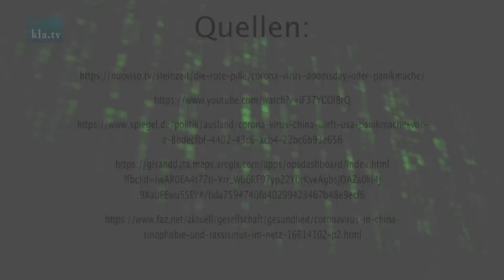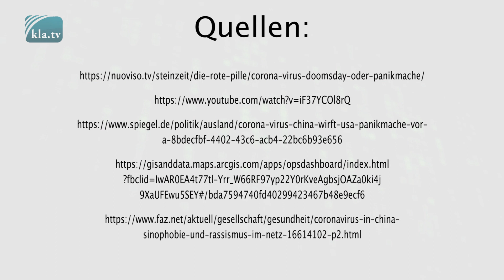Robert Stein Coronavirus Doomsday